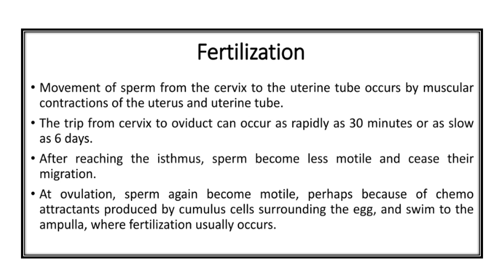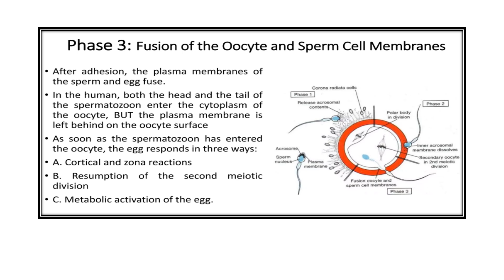Ovulation and Fertilization Video No 403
Concept of Ovulation and Fertilization explained